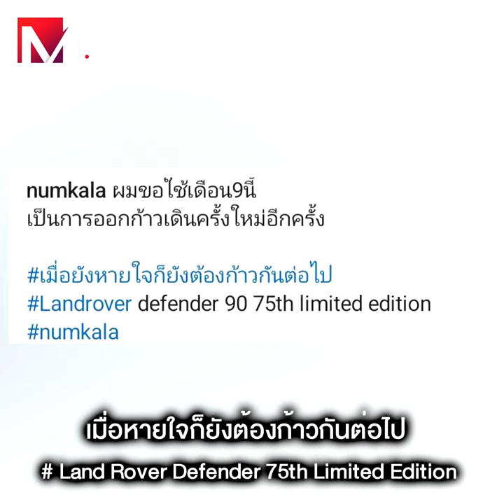รถใหม่ "หนุ่ม กะลา" เอสยูวีรุ่นลิมิเต็ด มีเพียง 10 คันในไทย